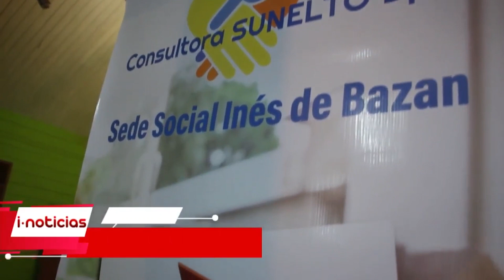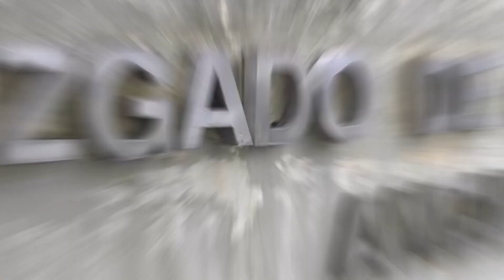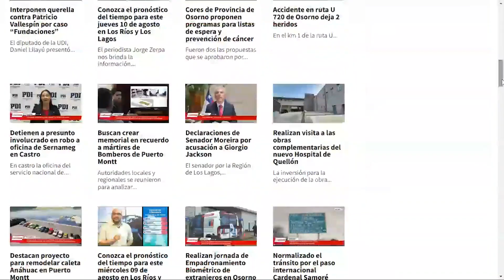Resumen de las informaciones más importantes del día en la Región de Los Lagos (22 de agosto)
Conozca de todo lo que fue de mayor importancia en la Región de Los Lagos a través del Resumen de informaciones de Tvinet